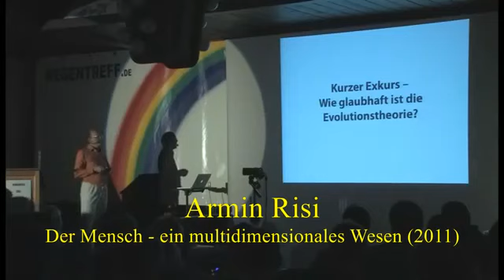Armin RISI: Mensch soll seine Chippung akzeptieren